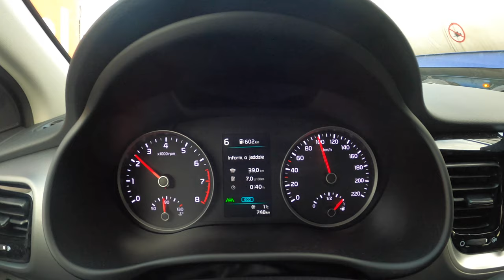NEW Kia Stonic 2021 (1.0 T-GDI 100HP) | POV Test Drive #676 Joe Black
Car: Kia Stonic Crossover Facelifting 1.0 T-GDI 100HP 2021

0:00 Intro
0:04 Walk-around and interior
0:44 Casual driving
2:38 Tunnel
3:15 City drive
6:30 Bumpy road
7:49 Highway
10:04 Engine view
10:11 Fuel Consumption

Engine: 1.0 T-GDI Petrol (Gasolina) 3-cylinders
Displacement (cc): 998
Power: 74 kW/100 hp
Torque: 172 Nm
Transmission: 6-speed manual
Traction: Front-Wheel Drive

Acceleration (0–100 km/h): 10,7 s.

Fuel Tank Capacity: 45L
Total Range: 900 km
Weight: 1120 Kg
Cargo Space: 350 Liter
Model: 2021
Base Price: 16.650 EUR

Driver: Joe Black
Video: GoPro Hero 9 Black / Sony a6300 + Sigma 16mm f1.4
Audio: Zoom H2n (recorder) & Roland CS-10EM (binaural microphones)
Edit: MacBook Pro / Final cut Pro X